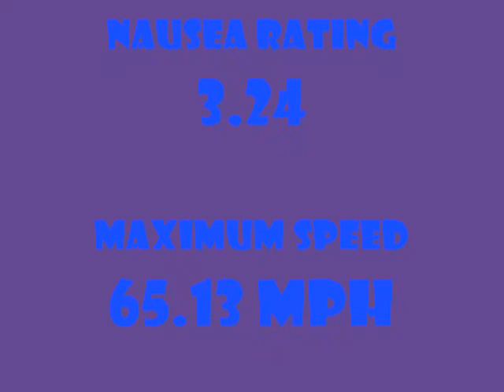RCT3 "Flight of the Vampire"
Extended Coaster w/default train
--I never exactly make coasters in the night, though I think this one is pretty good with the lights and everything; Hope you like it!
Music: Four Year Strong, Rise or Die Trying, 'Heroes Get Remembered, Legends Never Die'